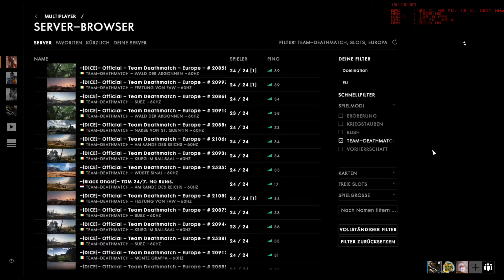Battlefield 1 | Broken Party system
Battlefield 1 Party system is still totally broken.